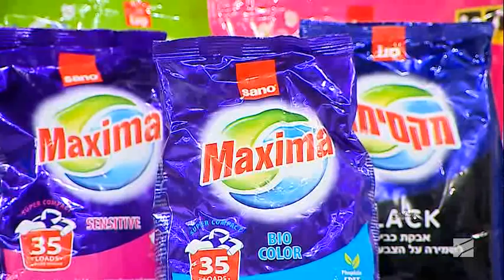ბეკოს ინოვაციური სარეცხი მანქანები; ექიმები-2022.10.23